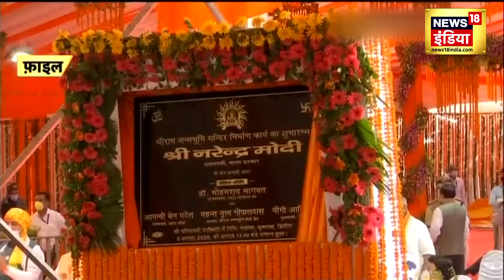Lok sabha Election 2024 : बीजेपी की 400 सीटों की गारंटी चाणक्य ने चल दी सबसे बड़ी चाल! | N18V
लोकसभा चुनाव से पहले प्रधानमंत्री ने चार सौ सीट जीतने की पूरी तैयारी कर ली है...इसमें सबसे बड़ी भूमिका किस मुद्दे की रहेगी...आप ये बात मोदी के दिसंबर प्लैन को देखकर समझ सकते हैं...दिसंबर में जो प्लैन बना है...उसे जनवरी में ज़मीन पर उतारने की तैयारी शुरू हो चुकी है

Before the Lok Sabha elections, the Prime Minister has made complete preparations to win four hundred seats...which issue will play the biggest role in this...you can understand this by looking at Modi's December plan...the plan made in December. ...Preparations have begun to launch it in January.